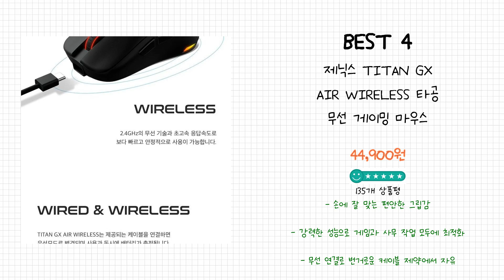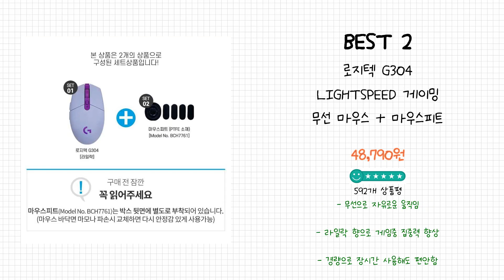2024년 무선 게이밍 마우스 Best 상품 추천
2024년 Best 무선 게이밍 마우스 상품을 추천해 드립니다.

상품 전체비교 : 0:12

Best 5
에이투 포인트5 게이밍 충전형 사무용 RGB 모드 7버튼 유무선 마우스 ATWO POINT 5, ATWO POINT 5, 블랙

Best 4
제닉스 TITAN GX AIR WIRELESS 타공 무선 게이밍 마우스

Best 3
TAIDU 타이두 TSG608Pro 초경량 무선 블루투스 게이밍 마우스

Best 2
로지텍 G304 LIGHTSPEED 게이밍 무선 마우스 + 마우스피트 세트

Best 1
로지텍 LIGHTSPEED 무선 게이밍 마우스 G304

감사합니다